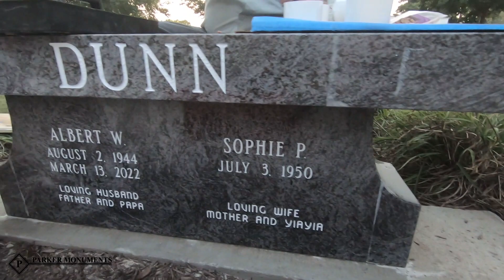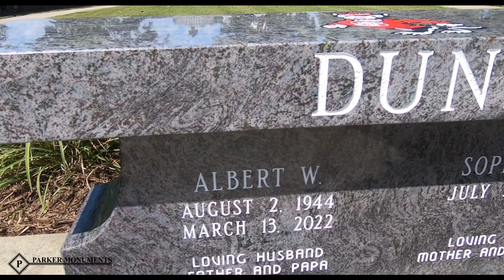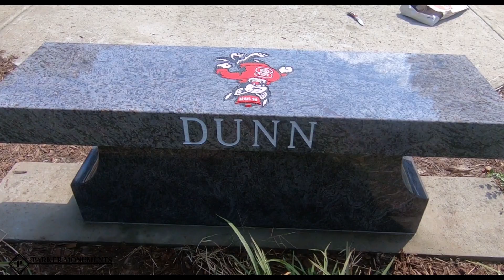On Site Headstone Engraving Time-Lapse Cremation Bench